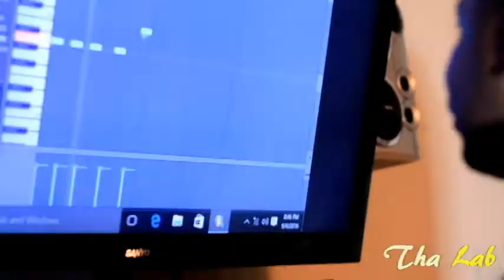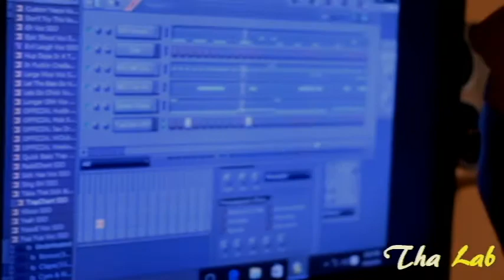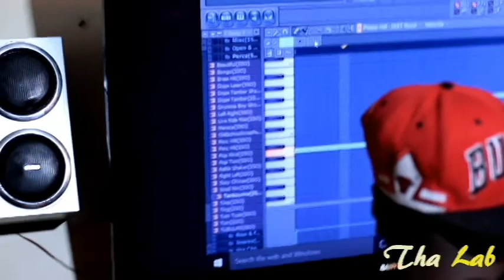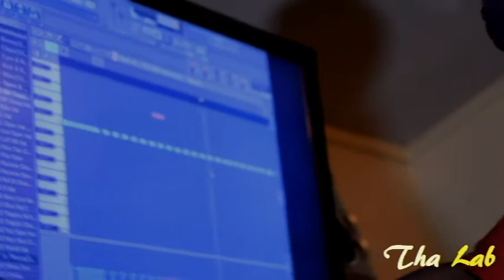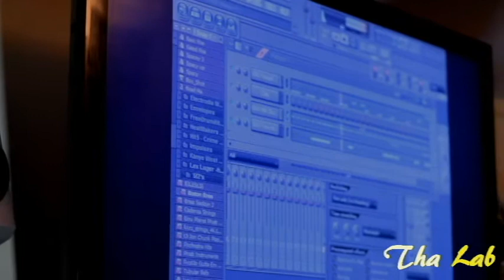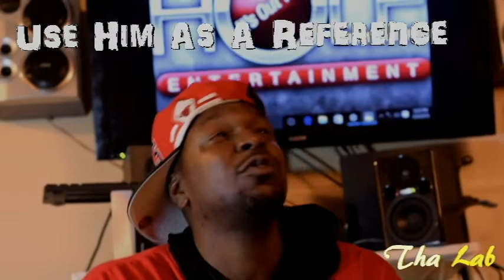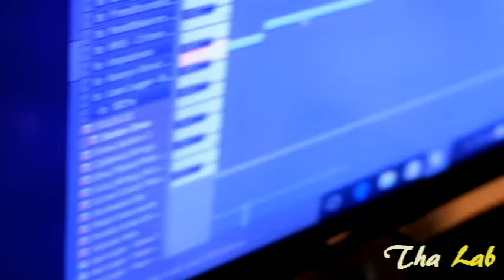Tha Lab Present: Scotty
Realvison/ MGM Films
Check Scotty  On SoundCloud
Tha Lab give"s you the day to day life of an Artist. The up's and down's of maintaining a business Taking care of your Family  while being a creator at the same.